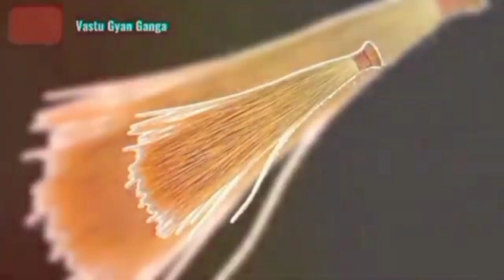धन प्राप्ति हेतु करे यह छोटा सा तुलसी माता का उपाय लक्ष्मी का होगा घर में वास । dhan prapti